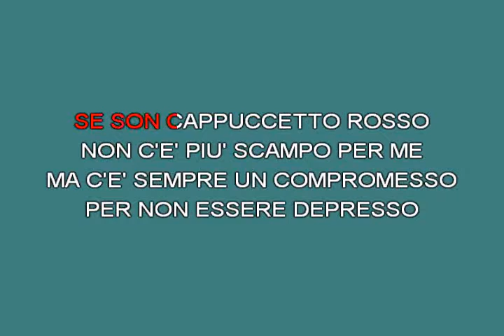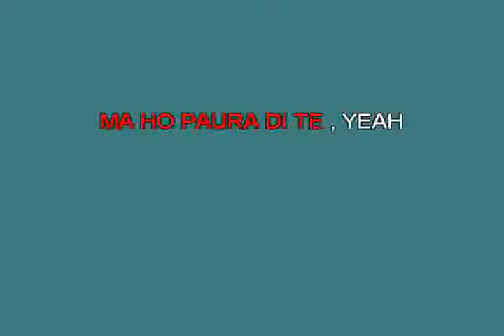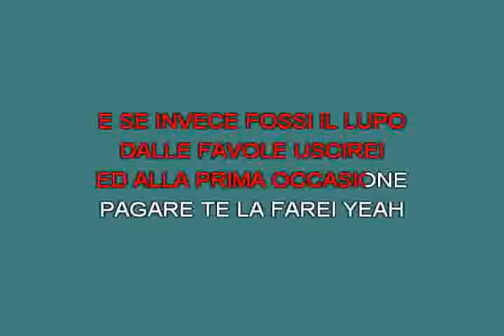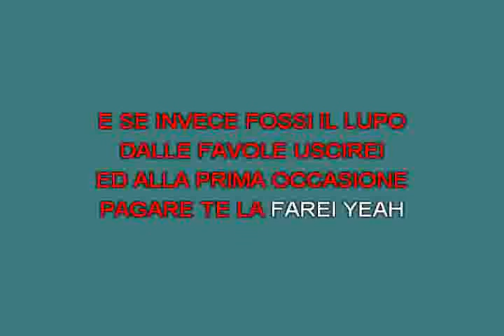Non ho paura del mostro Daniele Pino [karaoke]